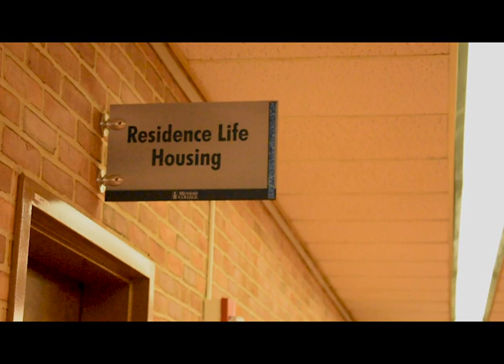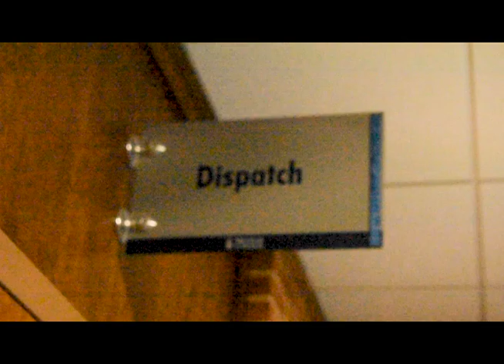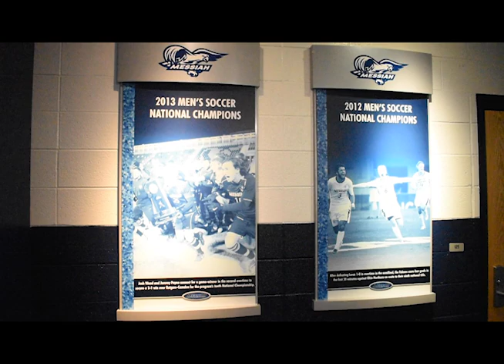portrait film: Messiah College Dispatcher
My dad and I are pretty close and there were some things that I did not know about his job.  when I found out about this assignment, I thought that it would be a good opportunity to learn more about the job that my dad has had since I was in elementary school.